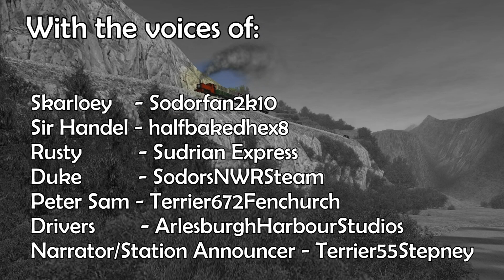Stationary (Full Episode)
When Sir Handel is constantly delayed by Rusty's maintenance train, he gets too far ahead of himself and realizes that, after derailing, that its worth being late for track repairs!

Really tried to push for a RWS/S4 style atmosphere here (My favourite!) And to try to use Rusty/Sir Handel a bit more in balance. This is also the first time either Rusty or Duke have spoken in the series. Huge thanks to all the voice actors and music composers, who really outdid themselves yet again.
Also welcoming Sudrian Express and SodorFan2k10 to the cast!

The next episode is scripted, and lines have been sent out; Ideally to be uploaded on the 8th August to commemorate the event the episode is based upon! Work that one out...